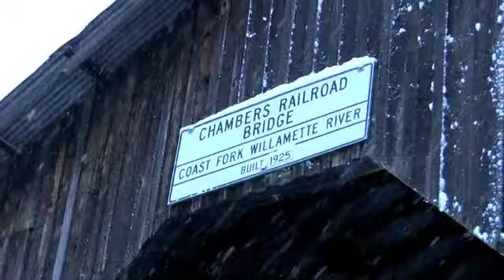Cottage Grove Snow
A quick movie that shows all of the snow from the storm of 2008.